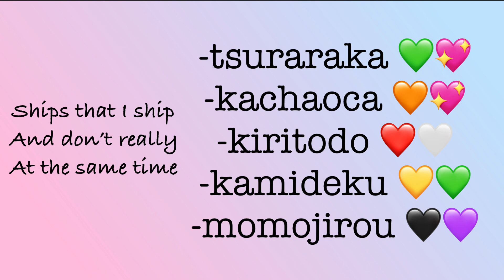My mha ships cause you guys always ask me